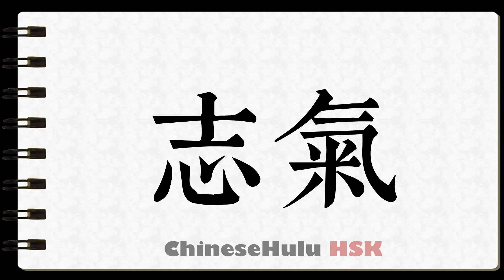How to Write spirit in HSK Chinese 6